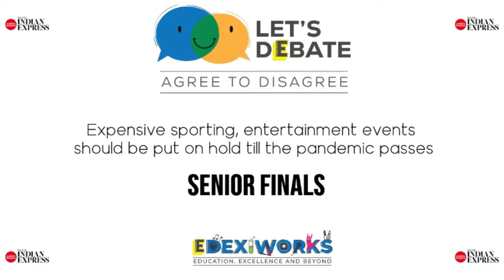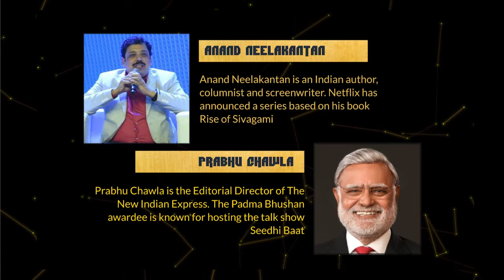Let's Debate E19 | Senior Finale | Should costly sporting events be put on hold during the pandemic?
Welcome to the finale of the Senior segment of @thenewindianxpress and @Edexlive  Let's Debate. We have nine winners and one wild card make it through to the finals and this is how it all unfolded.

The motion before them? Should expensive sporting, entertainment events be put on hold till the pandemic passes? Some of the answers they came up with were brilliant. Watch it already!